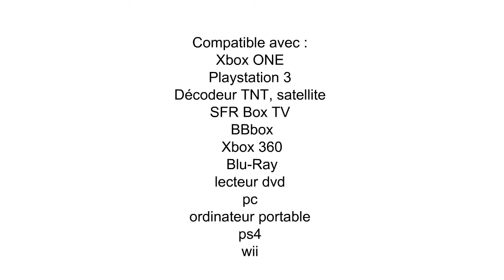brancher plusieurs consoles votre télévision HD Multiprise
Vous cherchez a relier plusieurs dispositifs HDMI exp  consoles simultanément sur une télévision?
Utilisez le switch hdmi 3 entrées et 1 sortie.
Il bénéficie d'une commutation hdmi automatique et manuelle avec un temoin LED

Conçu pour tous les periphériques HDMI et compatible avec tous les appareils : xbox 360, playstation 3, décodeur tnt, sfr box, bbox, pc, ordinateur portable.

Compatible :3D , Full HD , HDCP